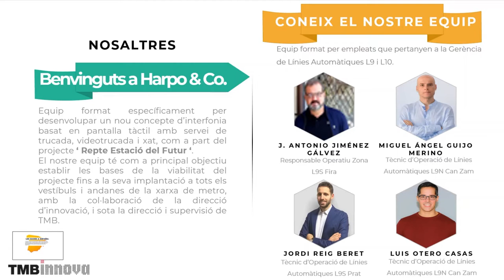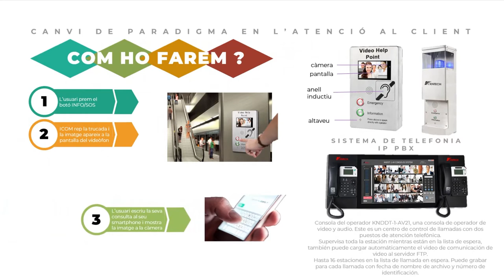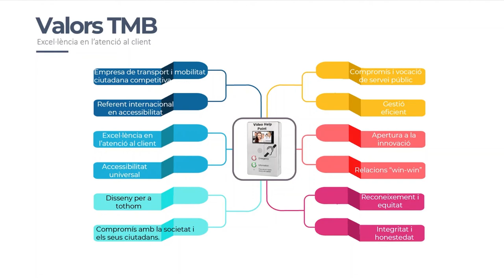TMB Innova / Repte: Metro del Futur. Videòfons